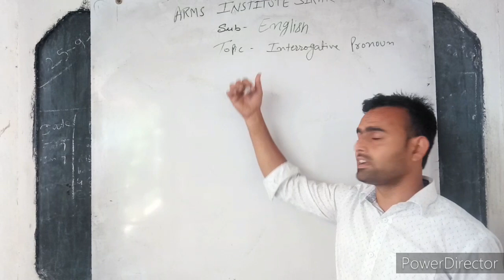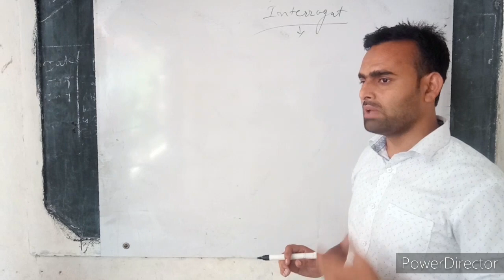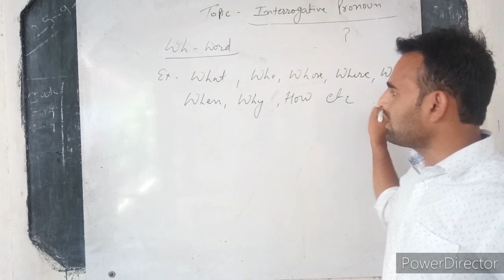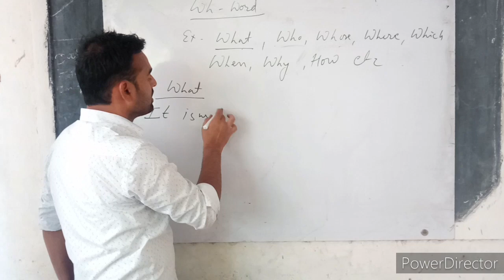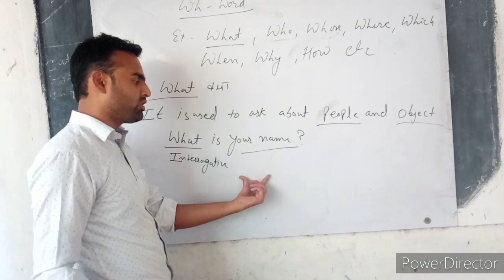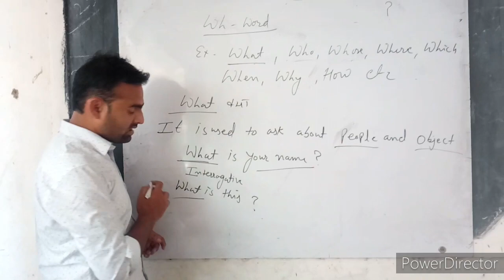Interrogative Pronoun ( English)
Syed Naeem